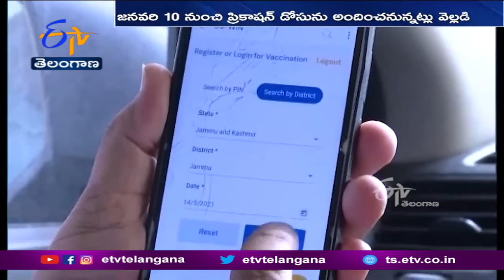15 నుంచి 18ఏళ్ల వారికి టీకా మార్గదర్శకాలు | Vaccination Guidelines of Children Between 15-18 Years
15 నుంచి 18ఏళ్ల మధ్య వయసున్నవారు. కరోనా వ్యాక్సిన్ కోసం కొవిన్ పోర్టల్ లో జనవరి 1 నుంచి రిజిస్ట్రేషన్ చేసుకోవాలని. కేంద్ర ఆరోగ్యశాఖ సూచించింది. 15 నుంచి 18 ఏళ్ల వారికి కొవాగ్జిన్ టీకాను మాత్రమే. ఇవ్వనున్నట్లు తెలిపింది. ప్రికాషన్ డోసుకు అర్హులైన వారికి ఇప్పటికే ఉన్న కొవిన్ ఖాతా ద్వారా... మూడో డోసును అందజేస్తామని వెల్లడించింది. ఈ మేరకు కేంద్ర ఆరోగ్యశాఖ మార్గదర్శకాలను ప్రకటించింది.